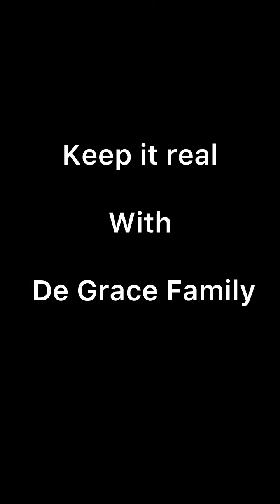Update in £…vil younger sister God step in for senior sister watch video you will be surprise